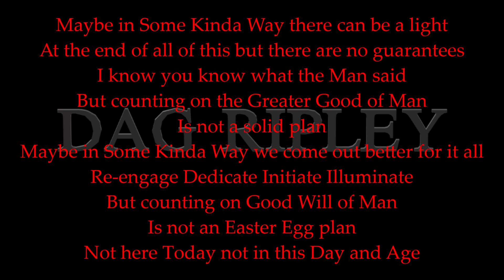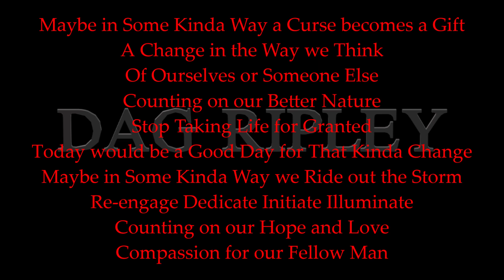Some Kinda Way UK Remix Lyric Video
Dag Ripley at Chill Pace. Something about this Song...I don't know, I want to hate it, but I just can't. I probably don't really want to hate it. I just have heard it about 10,000 times. Mixed and Mastered at ARS, London.